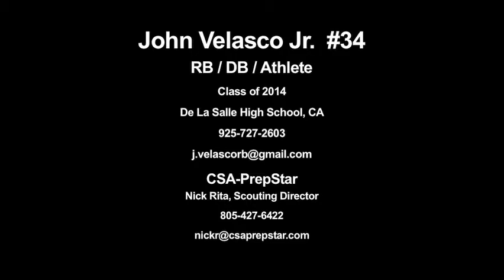CSA-PrepStar Athlete John Velasco Jr.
Football Prospect, Junior Season Highlights